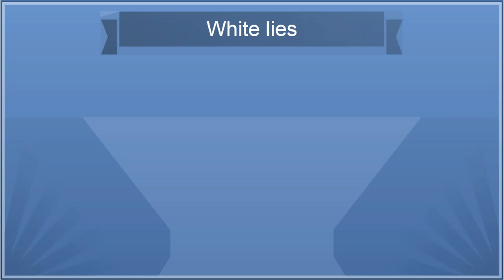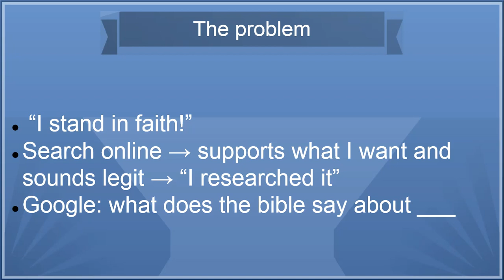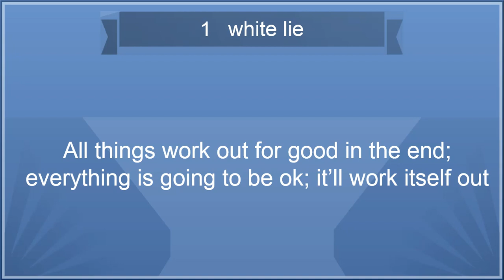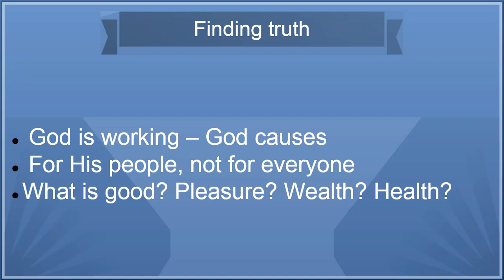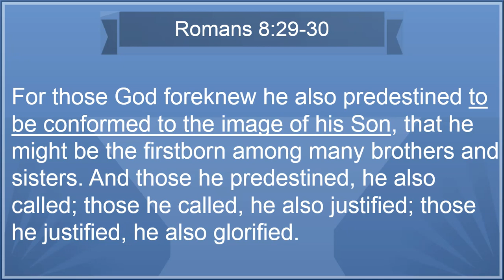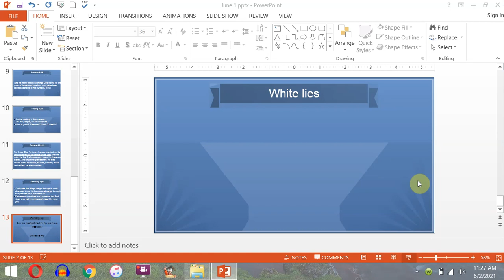White Lies #1: it'll work out!